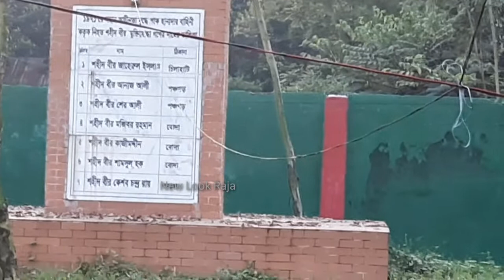বউ বাজার বধ্যভূমি। চিলাহাটি। ডোমার। নীলফামারী। New Look Raja